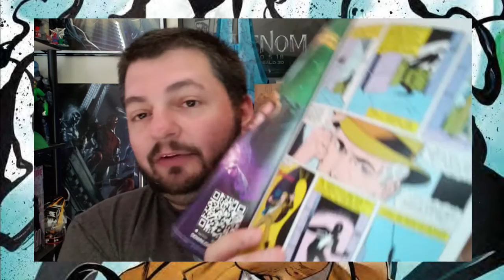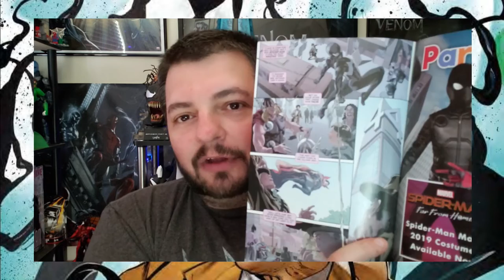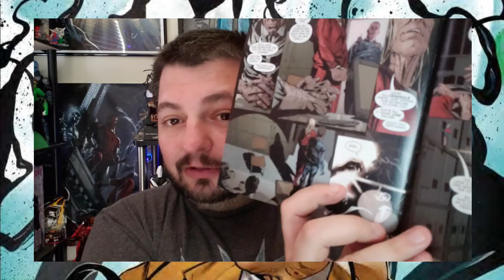Venom Vlog #412: Symbiote Spider-Man 1 AC